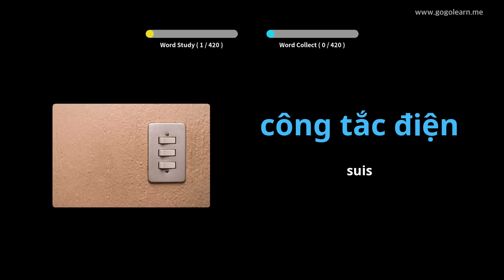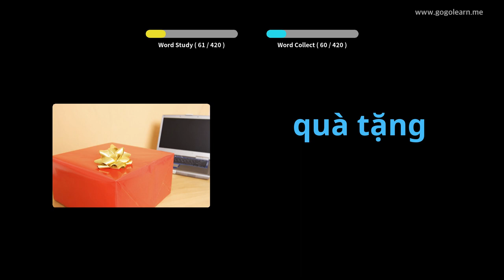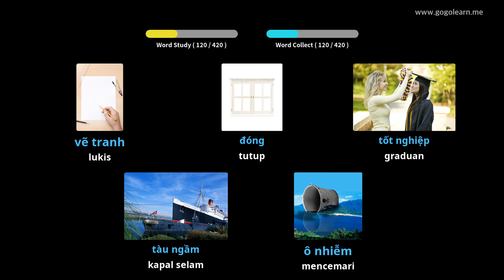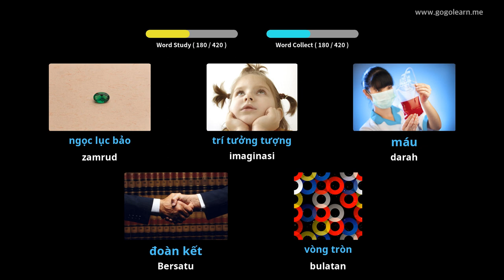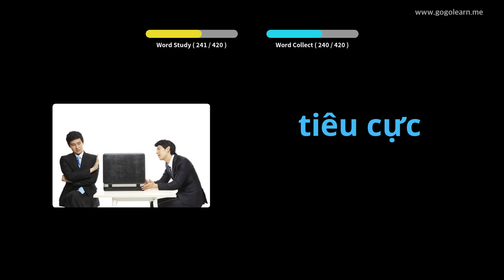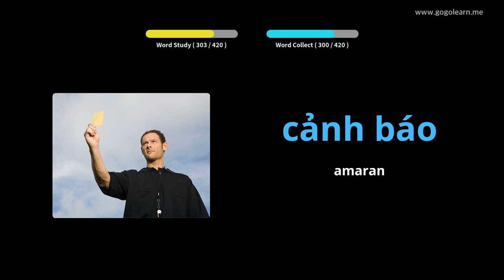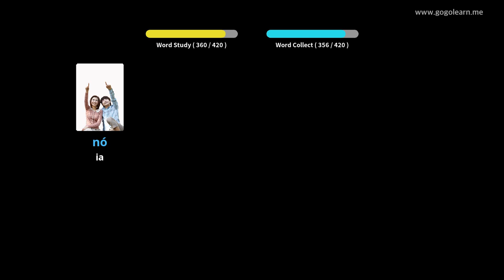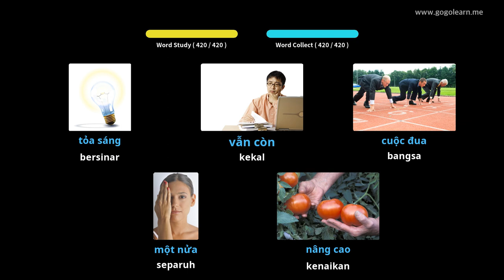Sekolah Menengah Kosakata Vietnam 3 | Golearn